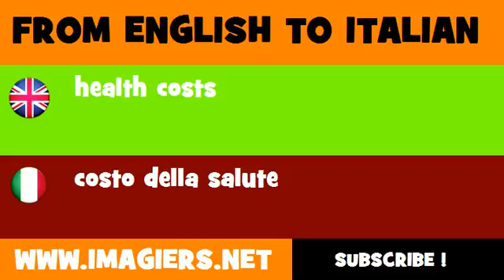How to say health costs in Italian